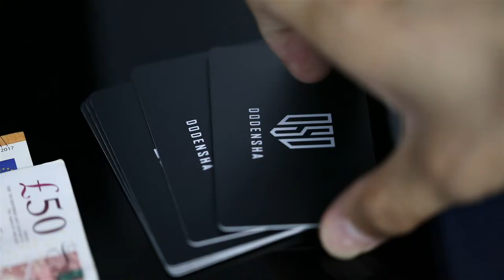DDS 2022 New Style Design CARD WALLET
🥳2022 New Aluminum Card Holder
👍Smooth feel and convenient storage.
👍Cash storage on the back to meet your needs.